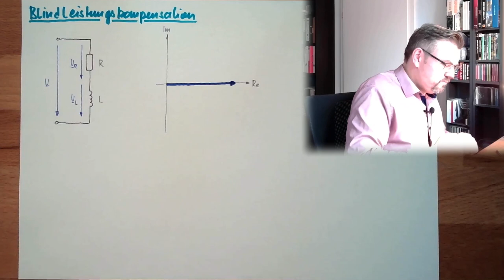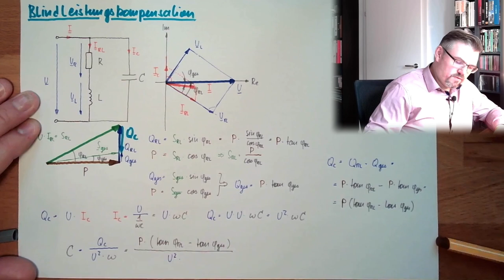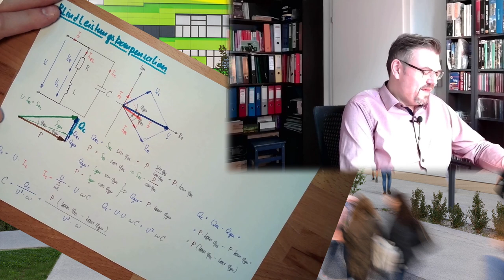WS 16: Blindleistungskompensation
Blindleistung wird transportiert, aber bringt nichts. Deswegen will man diese möglichst vermeiden. In diesem Video lerenen wir Methoden kennen, wie man Blindleistung zumindest minimieren kann...